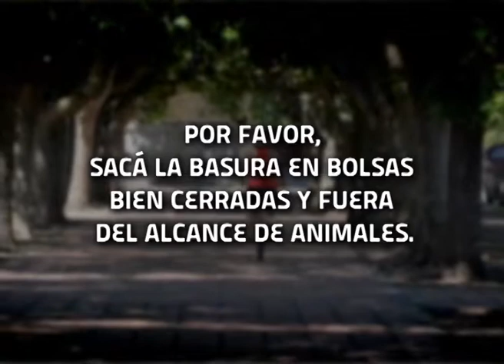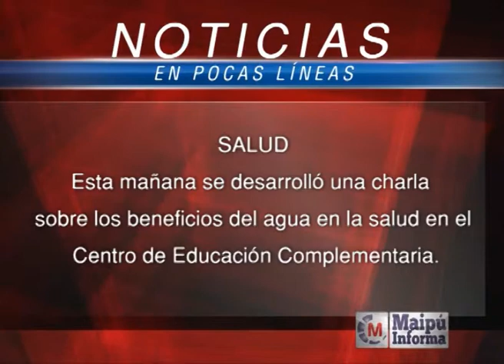Maipú Informa Tv Emisión 352 (6/10/2014)